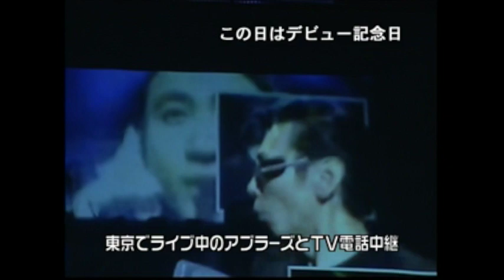2003年9月21日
フミヤ＆アブラーズ テレビ電話で20th